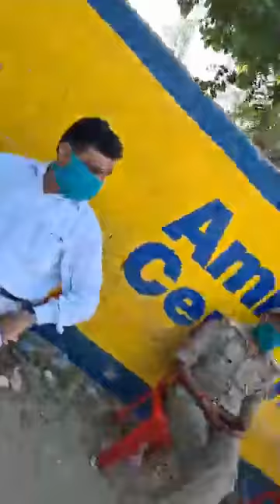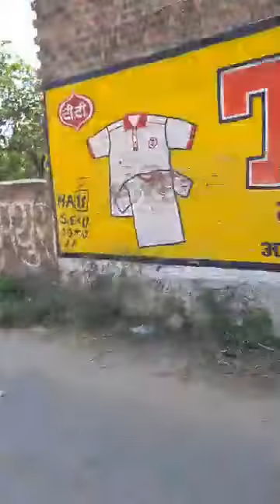Rajratan Ambedkar Pahuche Hathras!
Baba Saheb Ambedkar ke parpote pahuche Hathras  Manisha Valmiy ke ghar